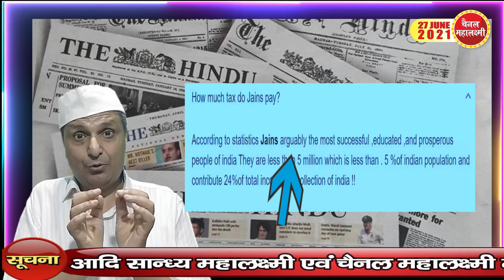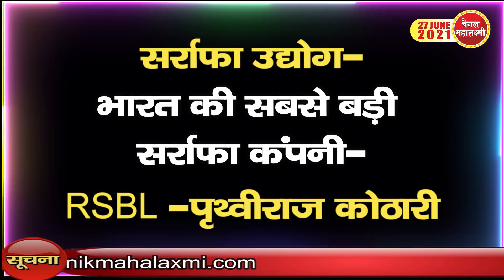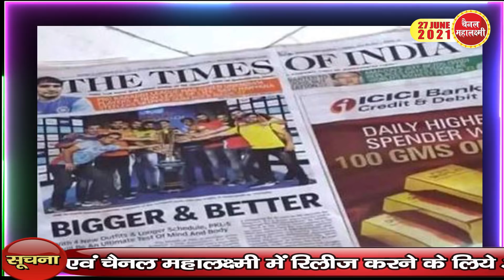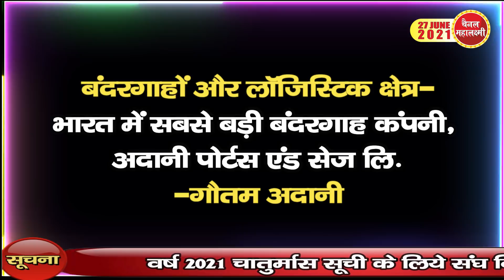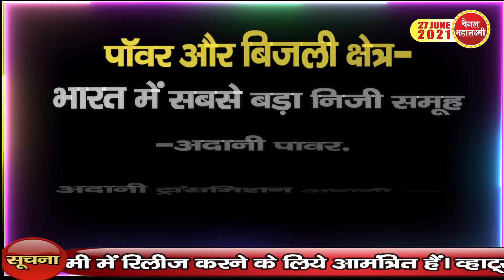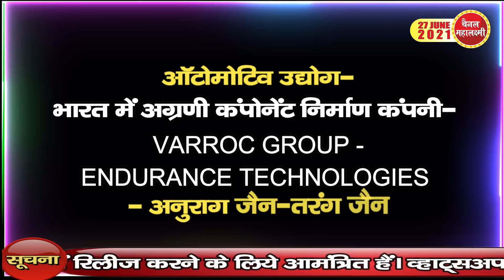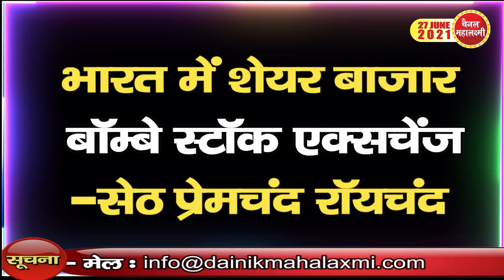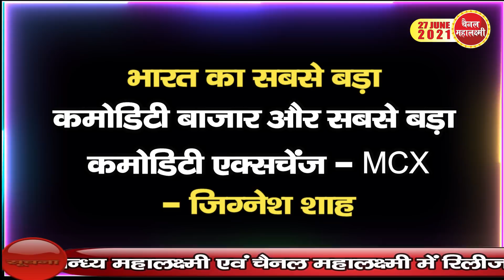EP.641 भारत को गर्व है जैनो पर, अनेक अनमोल योगदान -बना रहे विश्व में पहचान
जैनों का है अनमोल योगदान
फार्मास्युटिकल उद्योग-भारत की सबसे बड़ी दवा कम्पनी, सन फार्मा-दिलीप संघवी
सोना और आभूषण उद्योग- भारत में सबसे बड़ी कंपनी-राजेश एक्सपोर्ट-राजेश मेहता
सर्राफा उद्योग-भारत की सबसे बड़ी सर्राफा कंपनीRSBL -पृथ्वीराज कोठारी
मीडिया उद्योग-देश का सबसे बड़ा मीडिया हाउस,BCCI LTD.(टाइम्स आॅफ इंडियाद्)-साहू शांति प्रसाद जैन
रियल एस्टेट-भारत में सबसे बड़ा रियल एस्टेट-लोढ़ा समूह -मंगल प्रभात लोढ़ा
विमानन और एयरलाइंस उद्योग-इंडिगो एयरलाइंस-राकेश गंगवाल
बंदरगाहों और लाजिस्टिक क्षेत्र-भारत में सबसे बड़ी बंदरगाह कंपनी, अदानी पोर्टस एंड सेज लि.-गौतम अदानी
पाॅवर और बिजली क्षेत्र-भारत में सबसे बड़ा निजी समूह-अदानी पावर, अदानी ट्रांसमिशन,अदानी ग्रीन-गौतम अदानी
सिंचाई क्षेत्र-सबसे बड़ी सिंचाई कंपनी- JAIN  IRRIGATION- भंवरलाल जैन
आटोमोटिव उद्योग-भारत में अग्रणी कंपोनेंट निर्माण कंपनी- VARROC GROUP -ENDURANCE TECHNOLOGIES - अनुराग जैन-तरंग जैन
भारत की पहली जहाज निर्माण कंपनी-सेठ वालचंद हीराचंद
भारत का सबसे बड़ा अंतरिक्ष संगठन - इसरो- डा. विक्रम साराभाई
भारत में शेयर बाजार- बाॅम्बे स्टाॅक एक्सचेंज-सेठ प्रेमचंद रायचंद
भारत का सबसे बड़ा कमोडिटी बाजार और सबसे बड़ा कमोडिटी एक्सचेंज - MCX- जिग्नेश शाह
भारत की पहली विमान निर्माण कंपनी-सेठ वालचंद हीराचंद
भारत के अग्रणी व्यवसाय और प्रबंधन संस्थान - IIM- डा. विक्रम साराभाई -कस्तूर भाई